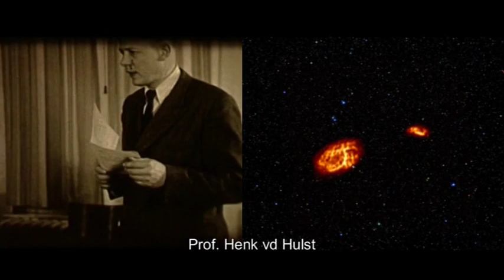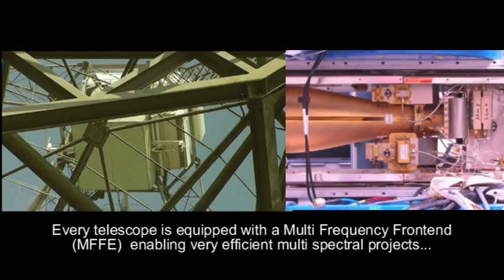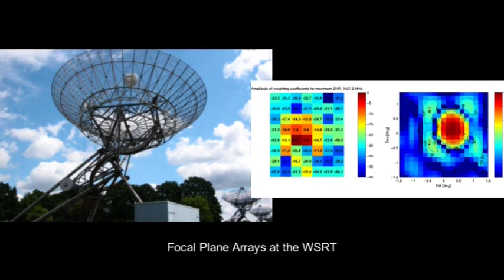ASTRON 100HA WSRT trailer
ASTRON (the Netherlands Institute for Radio Astronomy) and the Westerbork Radio Synthesis Telescope.